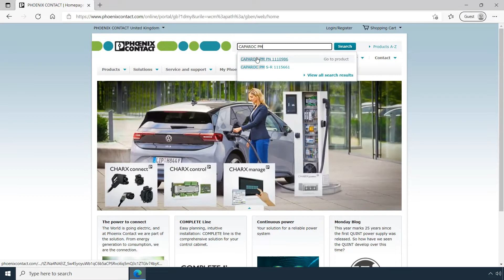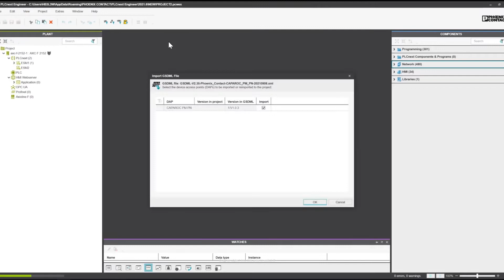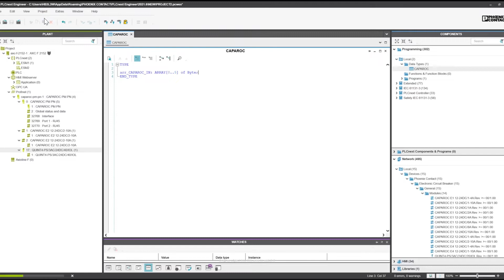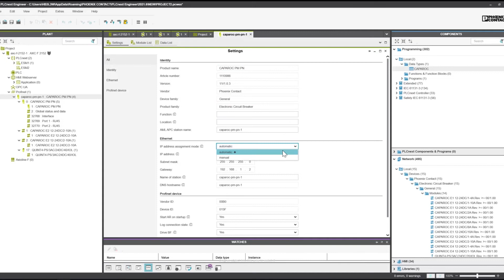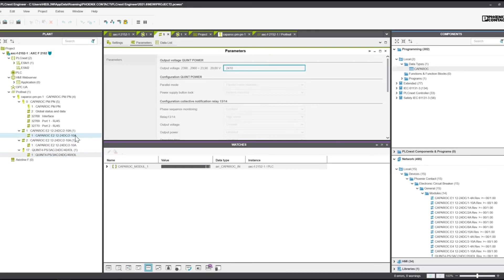QUINT POWER und CAPAROC: Konfiguration in PLCnext Engineer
►In diesem Video erfahren Sie wie Sie die QUINT POWER-Stromversorgung mit IO-Link und das elektronische Geräteschutzschaltersystem CAPAROC in PLCnext Engineer konfigurieren.

►Wir zeigen wie Sie das Software Package herunterladen und installieren.

►Zudem erhalten Sie eine Schritt für Schritt Anleitung für die Hardware und Software Konfiguration in PLCnext Engineer.